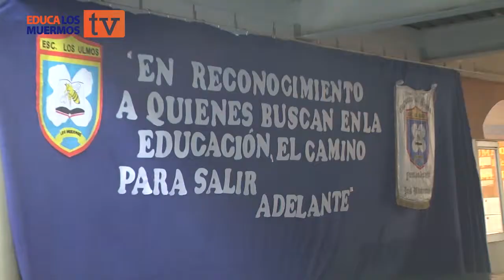Bono Logro Escolar - Escuela Los Ulmos y Liceo Punta de Rieles - Los Muermos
Más de 100 alumnos de las escuelas Los Ulmos y Liceo Punta de Rieles, recibieron el Bono Logro Escolar